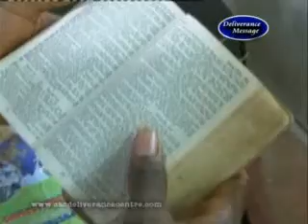The God of Mercy and Compassion 2